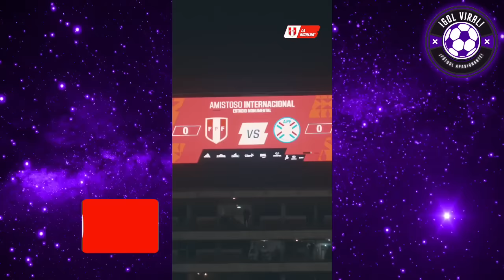FOSSATI Y EL EQUIPAZO PERUANO vs ARGENTINA! RENOVACIÓN LISTA! PERÚ VS ARGENTINA! SORPRESAS Y CAMBIOS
JORGE FOSSATI BUSCA SORPRENDER AL CAMPEÓN DEL MUNDO!
JORGE FOSSATI Y EL ONCE INEDITO DE PERÚ VS ARGENTINA!!
A POR LA VICTORIA ANTE ARGENTINA!! "VAMOSPERÚ"

INCREIBLE ONCENA PERUANA PARA JUGAR ANTE LA SELECCIÓN ARGENTINA
PERÚ VS ARGENTINA PREVIA CALIENTE!!
PERÚ Y FOSSATI BUSCAN LOGRAR LOS 3 PUNTOS!!

ARGENTINA VS PERÚ
PERU VS ARGENTINA HOY EN VIVO!!
CALIENTE PREVIA! DEBATE CALIENTE COMPLETO
INEDITO PERU VS ARGENTINA!!
A POR LA HISTORICA CLASIFICACIÓN! CONFIANZA TOTAL Y CON FE!

¡SCALONI , DI MARIA, MESSI SORPRENDIDOS! PERÚ BUSCA LOS 3 PUNTOS ANTE LA ARGENTINA DE MESSI! EN VIVO PREVIA TOTAL